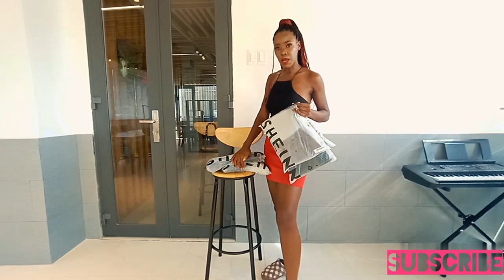SHEIN JEANS TRY ON HAUL 2020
Hi guys,,,,I hope you enjoy this video,,,,just made a Shein try on haul ,,,to check the quality of the jeans on camera. enjoy